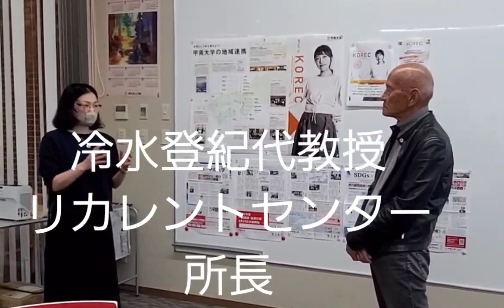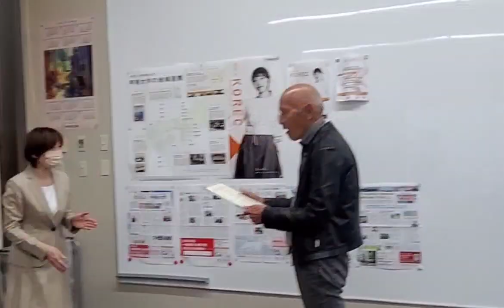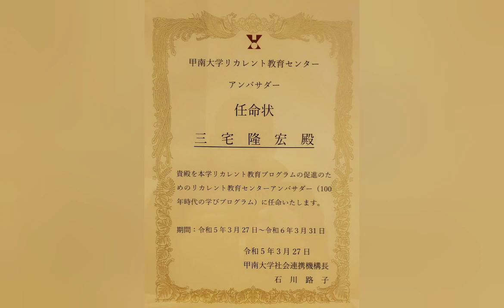私は何をするの？ 私のミッションは 甲南大学 リカレント教育 のPRと世界一魅力ある講座にすること 初代アンバサダー 任命式 ① vol.967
毎日アップ1,000回を目前に私のYouTubeが評価されました。「ありがとうございます」冷水登紀代教授甲南大学リカレント教育センター所長。先生のお陰です❤️
大学でこれだけ親しく先生方と接せれるなんて✨
現役学生の時では考えれなかった、、、
素敵なチャンスに感謝！💫